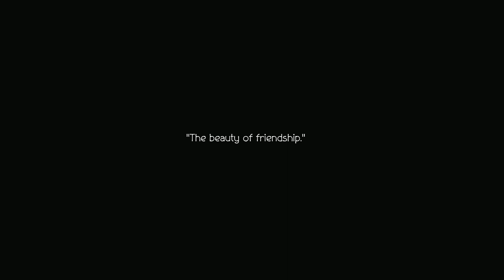Octopath Traveler II - Part 23: Sequel to the best original HD-2D JRPG? Go ahead & take my time!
Timestamps:
00:00 Part 23 - Here we go!
00:22 Exploration & Grinding.
08:13 Agnea - Chapter 5
1:25:40 Exploration & Grinding.
1:55:22 Optional Boss - Lord of the Sands
1:58:20 Exploration & Grinding.
2:13:49 Hikari - Chapter 5